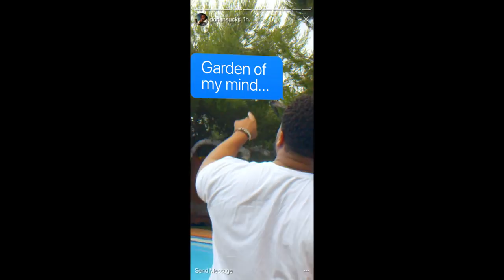Dorian - Sunshine (Official Music Video)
Lyrics: See Below

Credits:

Title: Sunshine
Artist: Dorian
Video Release Date: 8/18/2017
Production Company: Cloud Harvest Creations
Video Director: Darius Turbak
Director of Photography: Jordan McKittrick
Production Assistants: Rhiannon Bibbs, Hunter Ries, Hiliary Wright
Written By: Darius Turbak, Dorian
Cast: Whitney Baker, Shammara Buchanan, Krista Flentje, Andrew Fomer, Livia Giovara, Carmela La Torre, Alex Lynch, Azza Malik, Bonnie Schiffman, Michael Smith, Rashad Wortham, Baylee Wright, Debbie Yi
Copyright: Group82, LLC
Shot on location in Los Angeles, CA

Audio Release Date: 5/19/2015
Written by: Dorian
Beat Made by: Kid Jimi
Produced by: Dorian
Engineer: Joey French
Cover Artwork by: @thrnthrn
Copyright: Group82, LLC
Recorded at JoHoSoPhat Studios in Indianapolis, IN
[Hook]

Hey, Oh
Hey, Oh
Hey, Oh
Hey, Oh

Everything we did was a part of the plan
Sitting here chillin’ with our feet in the sand
Got the whole city riding around and they sayin’
I’m the man, I’m the man

[Verse 1]

Now we sitting here chillin’ with our feet in the sand
We got the whole city riding around and they sayin’
Duck, you the man, you the man
Got something to make you drop your top down
LA, Miami, or Naptown
Oh Duck we love your new sound
All the Deltas give me a big loud
Whether its AKA
Or SG Rho, or Z Phi B, or DZ
Or Kappa Kappa Gamma
Tri Delta Delta
Pi Beta Phi, Theta Nu Xi
If you an independent and you make a good living
You ain’t worried about none of this greek stuff
Celebrate the good life with yo real friends
And gon and put your drinks up

[Hook]

[Verse 2]

On our way up to put our feet in the sand
Already drunk and everybody staring
Guess what I don’t really care
Nassau, The Turks or Fiji
Cancun, Jamaica or Maldives
I ain’t picky girl, It’s up to you
Just make sure the drinks is all include
Soon as the plane land I’m a hit the ground running
Tip the Uber driver something like a couple hundred
That’s Pesos, Porque No
These drinks got me speaking bilingual
Barbados, Dubai, St. Tropez
Greece, DR, Italy
It’s Friday, It’s Payday
Let’s book a flight and just fly away

[Bridge]

Man, I love this Sunshine

[Outro]